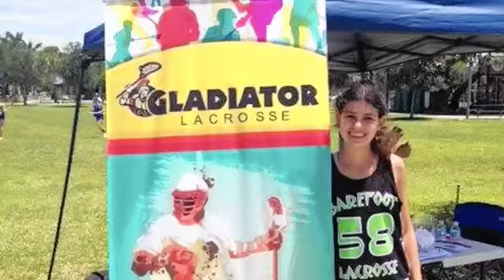Gladiator Lacrosse By Rachel Zietz Logan Walton